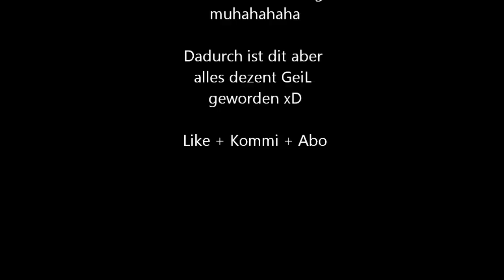Let's Play: Slender #1 Der unwissende Jabba [German/Deutsch]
Hier ist mehr oder weniger mein Let's Play von Slender. Denn das Video habe ich gedreht, aber der die ganze Zeit den Kackstift im Arsch hat ist Jabba und ich habe nur die Soundaufnahme von Skype in das Video eingefügt. xD